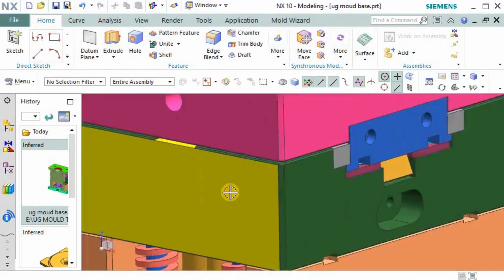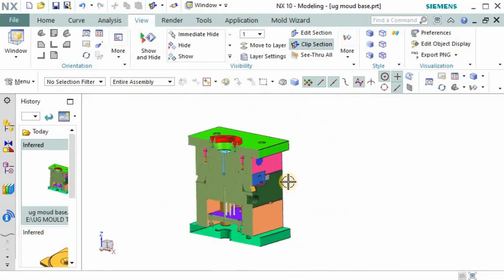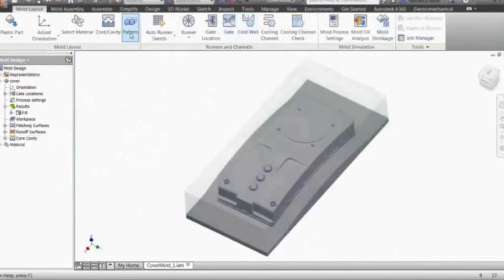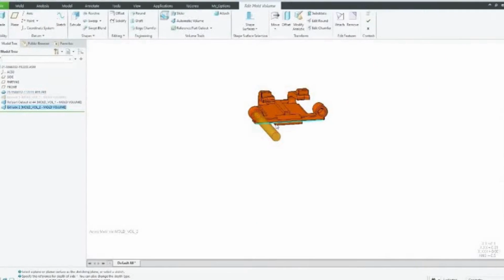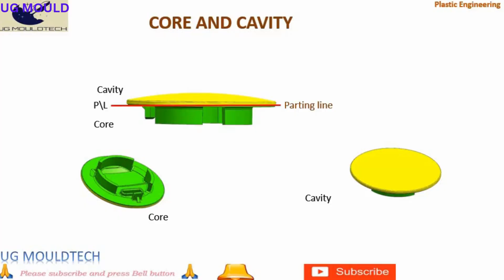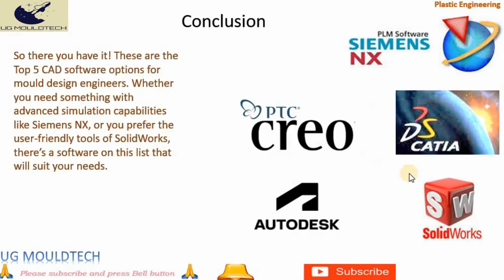TOP 5 CAD Software for Mould Design Success! | plastic mold design software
Are you looking for the best CAD software for plastic mold design? Whether you're a professional mold designer or just getting started in the plastic injection molding industry, this video breaks down the top 5 CAD tools that can elevate your workflow and help you design complex molds with precision and ease.

In this video, we cover:

Section 1: Siemens NX.
Section 2: Dassault Systèmes CATIA
Section 3: Autodesk Inventor
Section 4: PTC Creo
Section 5: SolidWorks

NX
NX is another program developed by Siemens PLM Software, it is allowing to work on conception, simulation, and manufacturing. Their goal: improving your production process with an efficient program, offering a complete toolset perfectly matching your expectations.

CATIA
CATIA by Dassault Systèmes. CATIA is a powerful tool for engineers who need to create complex geometries and surfaces. If you’re designing highly detailed moulds for industries like aerospace, automotive, or even consumer electronics, CATIA has a suite of tools tailored for tooling and mould design.

Autodesk Inventor
 Autodesk Inventor. Inventor is one of the easiest CAD tools to use for 3D modeling, and it’s perfect for engineers who are looking for a more straightforward tool with powerful capabilities. While it may not have the same depth of functionality as Siemens NX or CATIA, Inventor shines in its user-friendly interface and parametric design capabilities.

PTC Creo
Creo is widely regarded for its flexibility and ability to handle large, complex assemblies. If you’re working on high-volume mold designs or need advanced parametric modeling tools, Creo has you covered.

SolidWorks
SolidWorks is perhaps the most accessible CAD software for mould designers who want powerful tools without the steep learning curve. With its Mold Tools add-in, SolidWorks makes it easy to design mold cavities, core pulls, and even draft angles.

Siemens NX, Mould Design, CAD for Tooling, Siemens NX Features, Mould Simulation
CATIA, CAD for Mould Design, Dassault Systèmes, Tool Design, Moulding Design Features
 Autodesk Inventor, Mould Design CAD, Inventor for Tooling, Sheet Metal Design, Fusion 360 Integration PTC Creo, Mold Design CAD, Parametric Modeling, Creo Simulation, DFM for Tooling
 SolidWorks, Mould Design Tools, SolidWorks Mold Tools, CAD for Tooling, SolidWorks Features